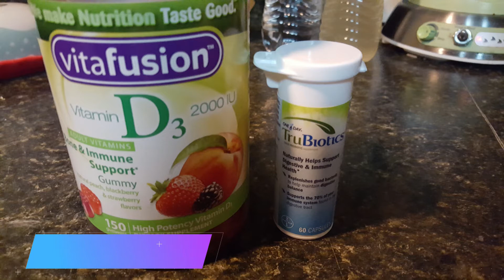Day 1 eating better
Someone asked what a day of eating looks like for me.  Well I just started a pescatarian diet.  A pescatarian is someone who chooses to eat a vegetarian diet, but who also eats fish and other seafood.  I'm not ready to start counting macros at this point but I'm  just trying to make good portion size choices.   I'm still trying to adjust to the different food selection.  Once I master that I'll get more into counting.